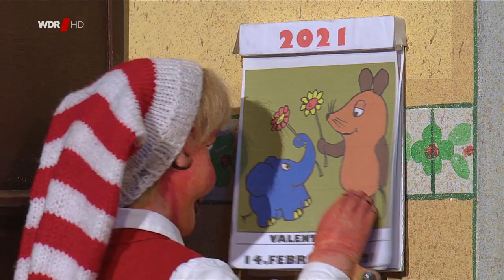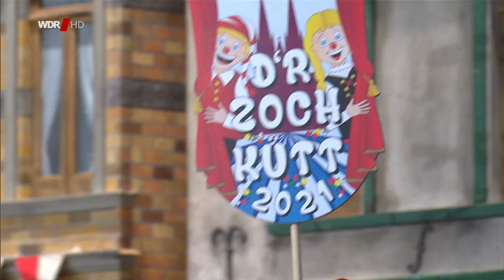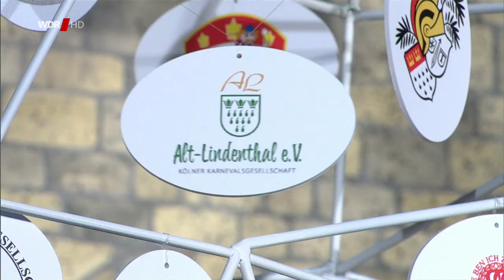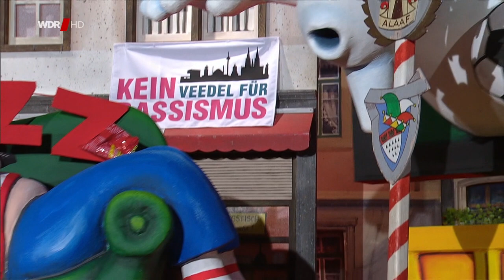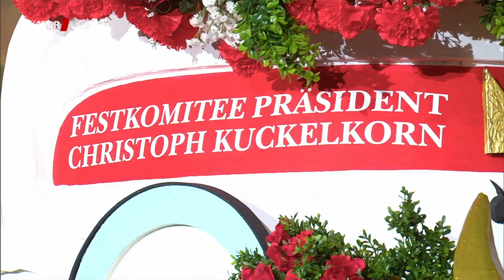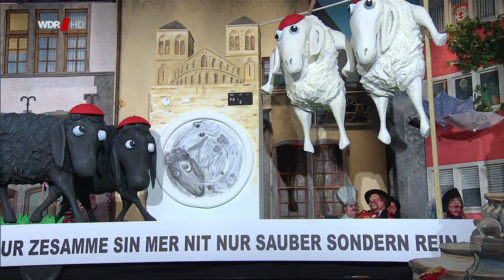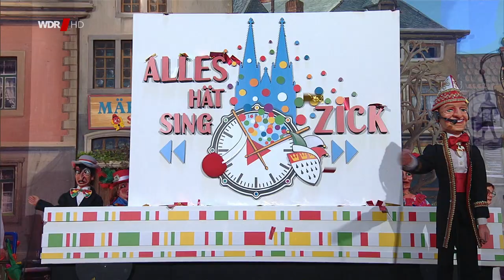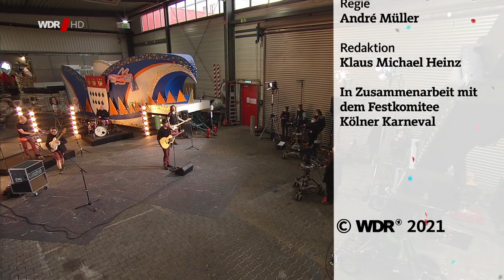Rosenmontag in Köln: Der ausgefallenste "Zoch"! - Motto: Nur zesamme sin mer Fastelovend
Mit Jürgen Beckers, Brings, Guido Cantz, Sabine Heinrich, Wicky Junggeburth, Kasalla, Susanne Pätzold, Monika Salchert, Volker Weininger sowie dem Ensemble des Hänneschen Theaters.